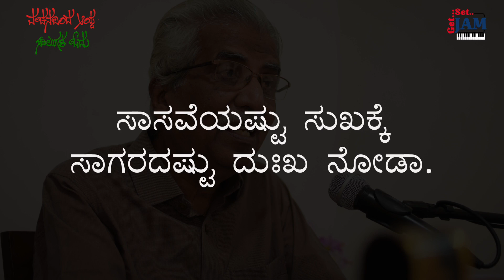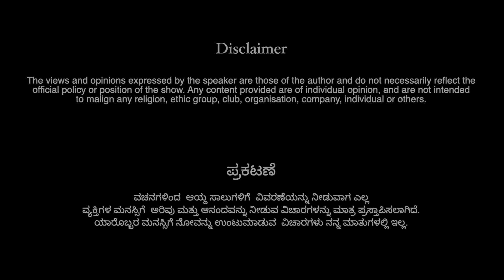Episode- 49 | ವಚನದಿಂದ ಆಯ್ದ ಸಾಲುಗಳ ಓದು